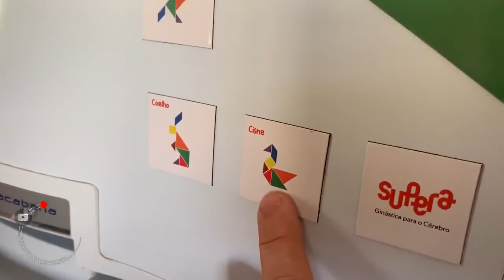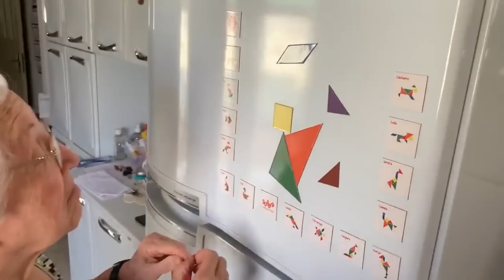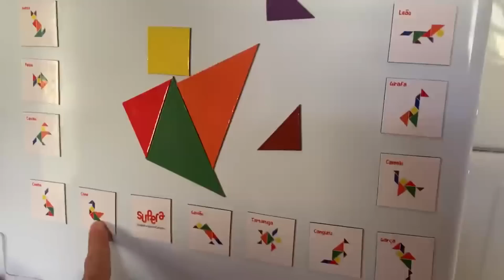😵 VOVO ESTA FICANDO LOKO E DIZ QUE NÃO VAI PERDER MAIS TEMPO